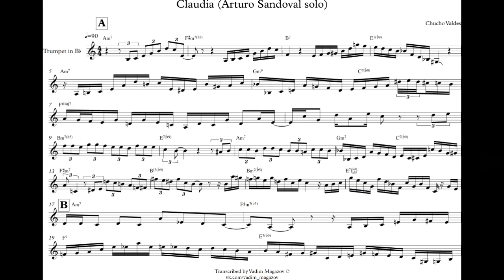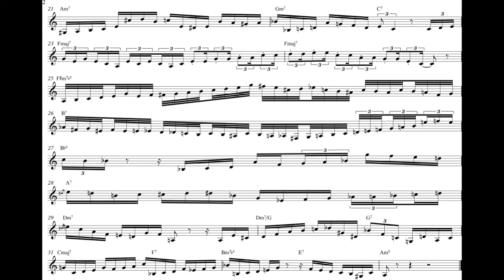Claudia Arturo Sandoval solo transcription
Flugel solo by Arturo Sandoval. Album "Reunion" with Paquito D'Rivera
Send me message for download PDF

I love transcribing music and I want to share as much as I can! Your support is really invaluable, any donation will make a vital difference.